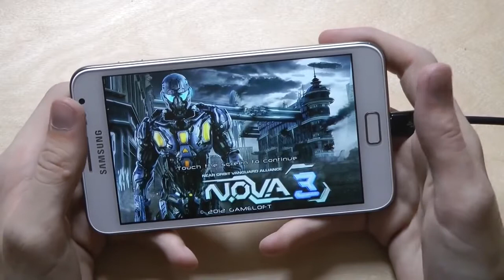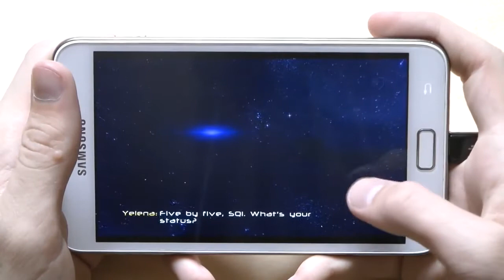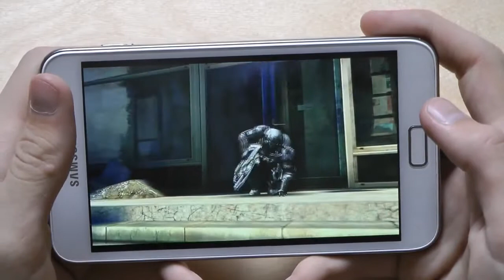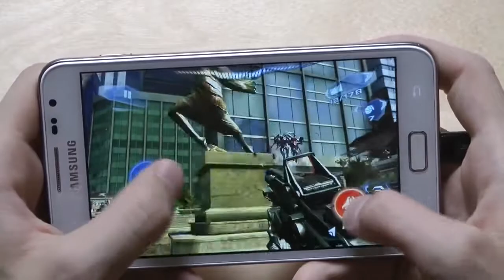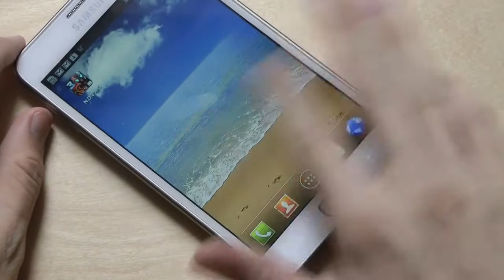N O V A 3 For Samsung Galaxy Note First Gameplay Hands On